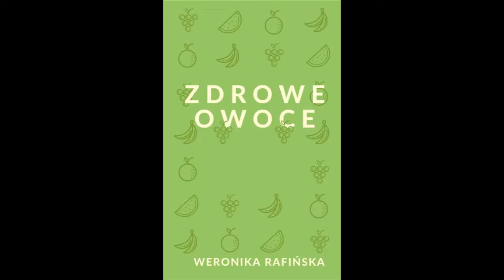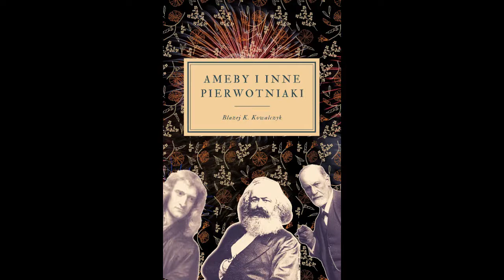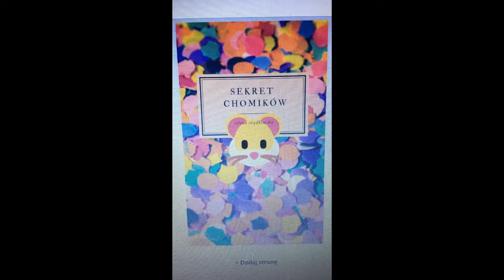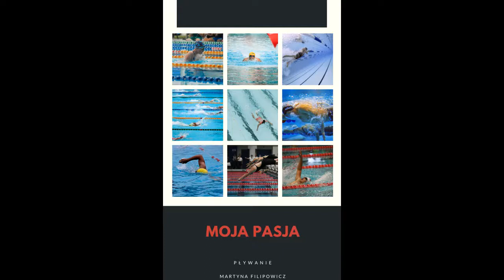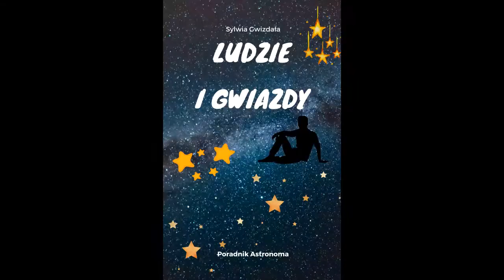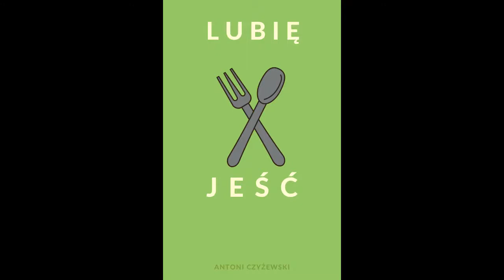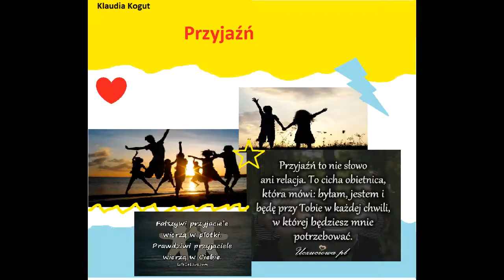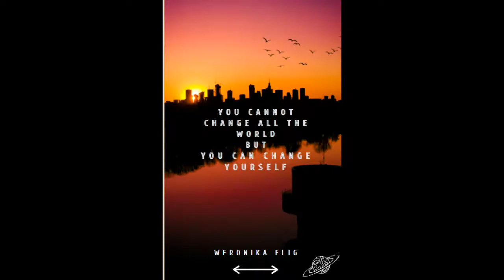Nasze książki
W ostatnim czasie nasza szkoła realizowała wiele projektów w ramach Narodowego Programu Rozwoju Czytelnictwa. Także na lekcjach Informatyki podjęliśmy się zadania z tym związanego. Uczniowie tworzyli w edytorze grafiki projekt okładki swojej własnej książki. Niektóre tytuły są tak intrygujące, że chciałoby się tę książkę wziąć do ręki i zajrzeć do środka jaką historię przedstawia.